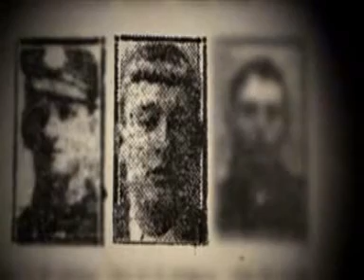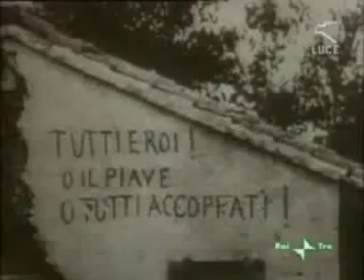Fabrizio de Andrè - Andrea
originale dall'album rimini 1978,questo è un live risalente al 1982,live di una canzone molto particolare